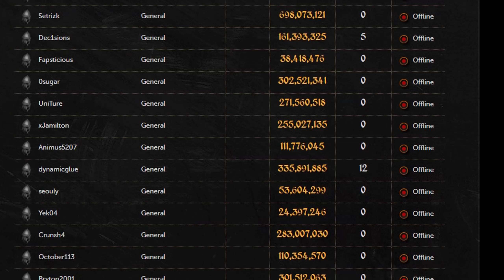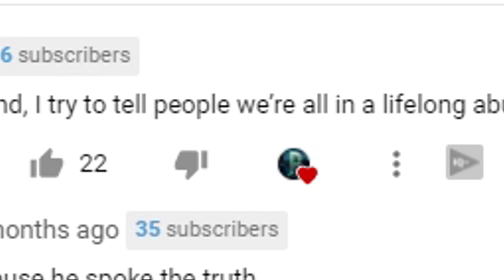Why you can't stop playing Runescape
What keeps you playing Runescape?

ignore:
Sunk cost fallacy gaming